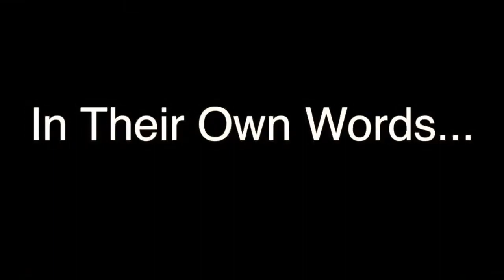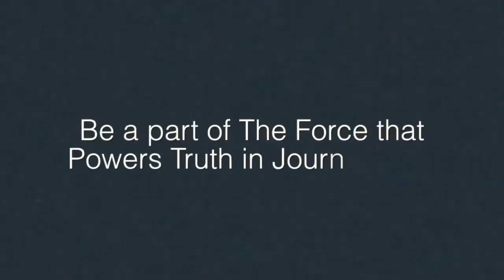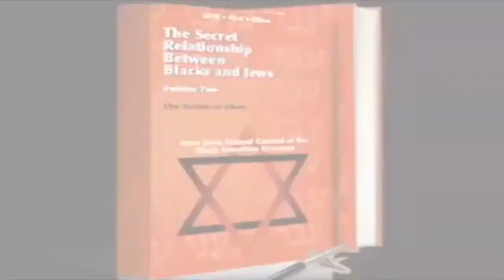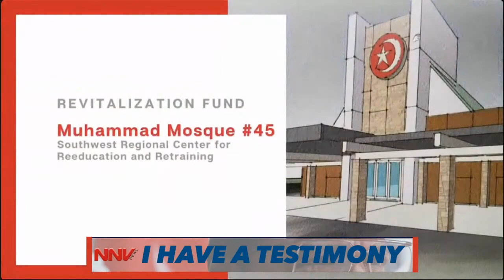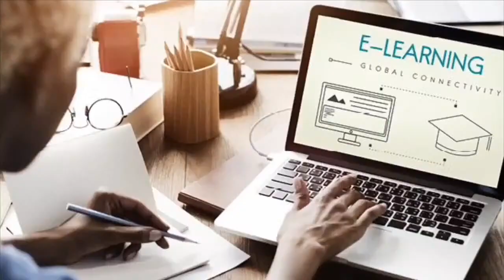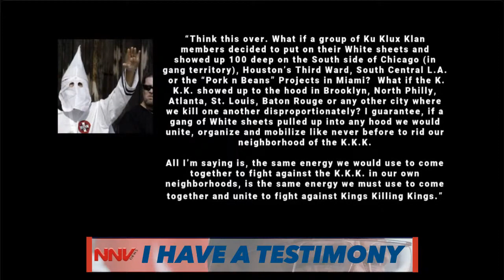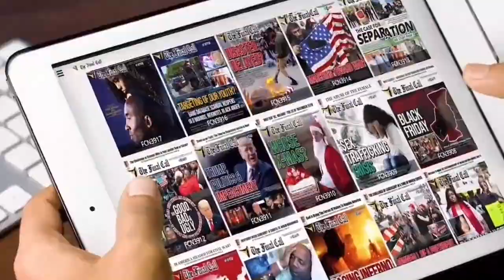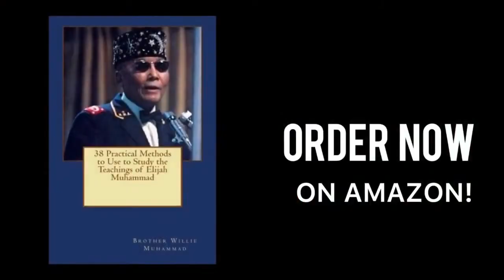Deric speaks on confronting police, working outside of the mosque, surviving the hood & difficulty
I Have A Testimony With Deric Muhammad I

Powerful and inspirational one on one interviews by the host of I Have a Testimony, Brother Willie Muhammad. Guests share their personal stories of triumph and the impactful interactions they have had with the Honorable Minister Louis Farrakhan.

National Network View is an independent news media, which reports on current events and topics that effect OUR community.

Host: Willie Muhammad
Guest: Deric Muhammad

Support | NNVnews.com
Follow | Instagram & Twitter @NNVnews
Follow | Facebook.com/NationalNetworkView